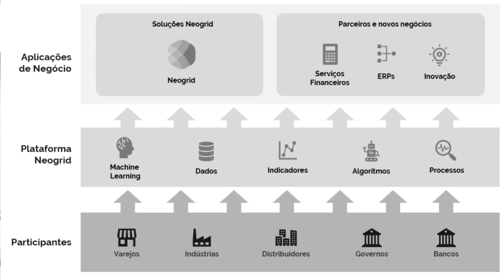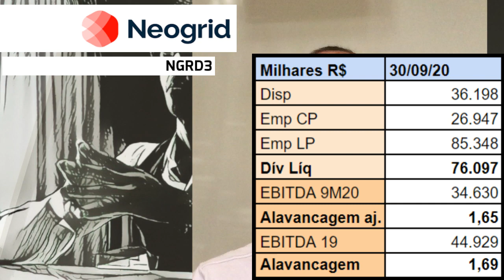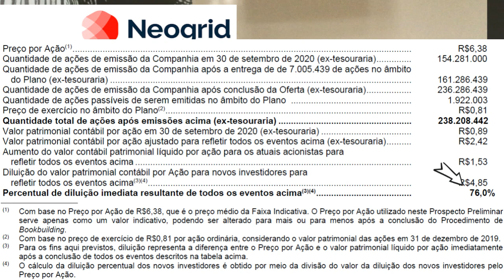08.12.2020 - Visão do Estrategista - IPO Neogrid - NGRD3